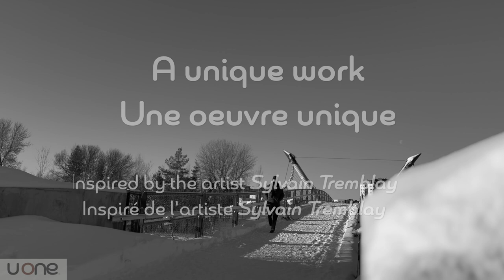u one ® pays tribute to Sylvain Tremblay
Hello my name is Pascal Clément, artist photographer from the Limoilou district of the beautiful city of Quebec. I am  founder of Pascal Clément Art. Art photography is my passion and I am constantly looking for the most beautiful images to share with you. I have the chance to exchange regularly with talented artists from all over the world to offer you a wide range of styles and subjects, ranging from epic landscapes to the most sensitive abstractions

I have been a good friend of the painter Sylvain Tremblay for several years.

To launch the first work of my   u one®  Single Photo Edition I didn't hesitate for a moment when I thought of Sylvain. The abstract photo that I present reminds me a lot of the forms, the movement and the spirit of his work.
unique inspiration from nature that gives us joy and celebration of life every second.

Bonjour je me nomme Pascal Clément, artiste photographe du quartier Limoilou de la belle ville de Québec. Je suis fondateur de l’entreprise Pascal Clément Art. La photographie d'art est ma passion et je suis constamment à la recherche des plus belles images pour les partager avec vous. J'ai la chance d’échanger régulièrement avec des artistes talentueux du monde entier pour vous offrir une large gamme de styles et de sujets, allant des paysages épiques aux abstractions des plus sensibles.

Je suis depuis plusieurs année un bon ami de l'artiste peintre Sylvain Tremblay.

Pour lancer la  première oeuvre de mon Édition de photo unique  u one®
 Je n'ai pas hésité un seul instant en pensant à Sylvain. La photo abstraite que je vous présente me rappel beaucoup les formes, le mouvement et l’esprit de son travail.
Une inspiration unique de la nature qui nous procure joie et célébration de la vie  à chaque seconde.